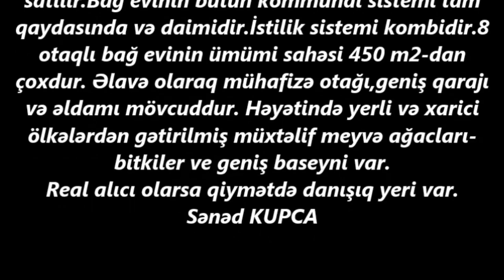Novxanida 24 sotda Villa SATILIR/Недвижимость в Баку / عقارات في باكو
ev elanlari
son kiraye ev elanlari
dasinmaz emlak
 alqi satqisi
Menziller
kiraye evler
dasinmaz emlak alq? satq?s?
yeni emlak
ev sekilleri
ev satilir
ev satiram
ev elanlari
menziller
menzil almaq
menzillerin satisi
menzillerin alqi satqisi
MENZILLERIN TEMIRI
bina az yasamal
emlak az
emlak bazasi
emlak saytlari
emlak bazari
emlak elanlari
emlak alqi satqisi
emlak sayti
obyekt arenda
obyekt
obyektler
obyekt satisi
obyektelerin icaresi
satiram az
satiram
xirdalanda villa
ev elanlari
masazirda evler,
masazirda torpaq,
masazirda ev,
masazirda oteller,
masazirda torpaq sahesi,
masazirda villa
xirdalanda evler,
xirdalanda ev,

obyekt satisi
obyektelerin icaresi
satiram az
satiram
продается дом
1 комнатные квартиры в баку
предлагается квартиры
badamdarda evler
bahali evler
suvalanda evler
1 غرفة نوم فيلا / بيت للبيع في دبي لاند
2 غرفة نوم فيلا / بيت للبيع في دبي لاند
3 غرفة نوم فيلا / بيت للبيع في دبي لاند
4 غرفة نوم فيلا / بيت للبيع في دبي لاند
مناطق مجاورة
1 غرفة نوم فيلا / بيت للبيع في دبي
2 غرفة نوم فيلا / بيت للبيع في دبي
3 غرفة نوم فيلا / بيت للبيع في دبي
4 غرفة نوم فيلا / بيت للبيع في دبي